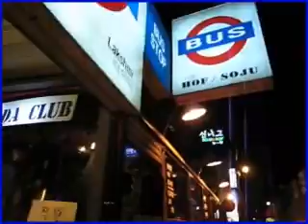Rodeo Street in Daegu